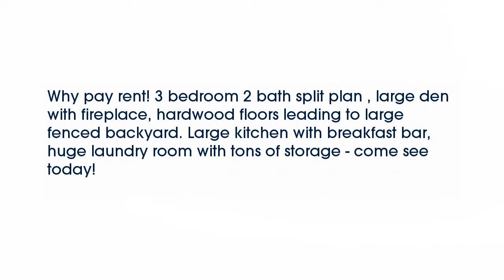Real estate for sale in Brandon Mississippi - MLS# 281791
226 Mandarin Dr
Brandon Mississippi 39047
MLS# 281791

Why pay rent! 3 bedroom 2 bath split plan  large den with fireplace hardwood floors leading to large fenced backyard. Large kitchen with breakfast bar huge laundry room with tons of storage - come see today!